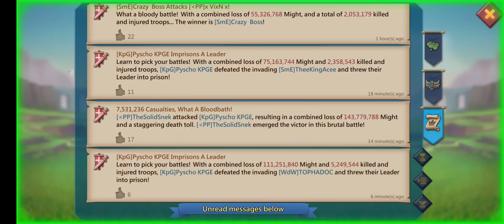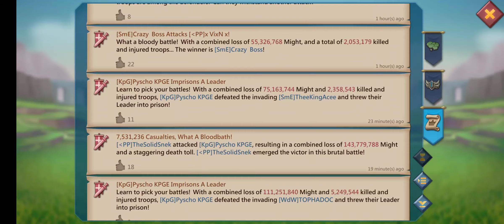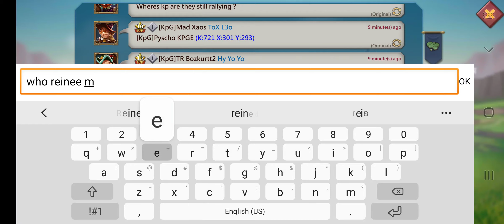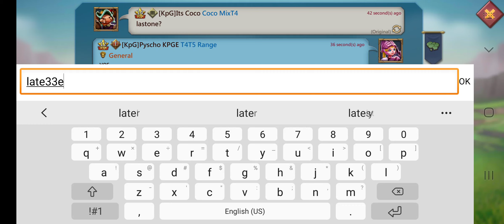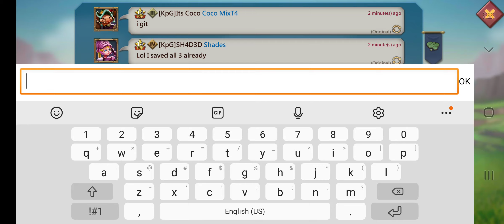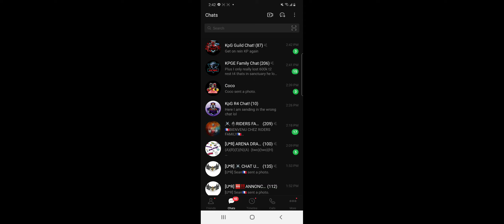Lords Mobile - T3 Rally Trap Creates Burn Opportunity. Fast Rebuild More Rallies! Pt.2!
Lords Mobile
KPGE Games
KPGEGames
KPGE
IGG
Lords Mobile Solo Trap
Lords Mobil Rally Trap
Lords Mobile F2P